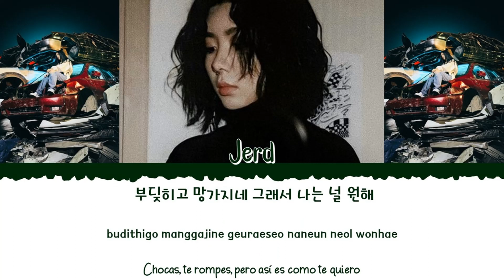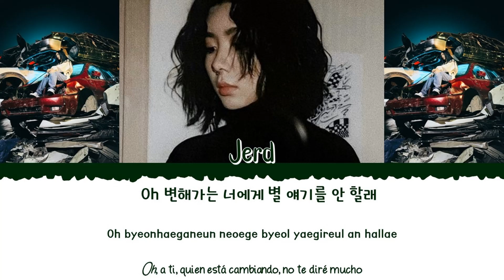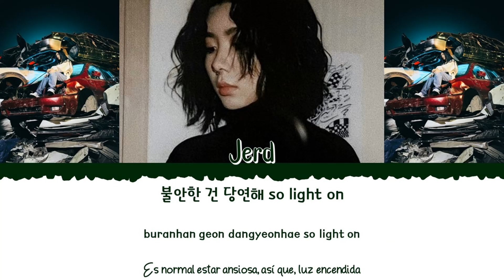🖤🐑 JERD (저드) - 문제아 (Black Sheep) [Color Coded Lyrics Han|Rom|Esp] 🐑🖤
👉🏼 Solista: Jerd

👉🏼 Canción: 문제아 (Black Sheep)

- All Rights Administered by Hi-Lite Records 하이라이트레코즈.